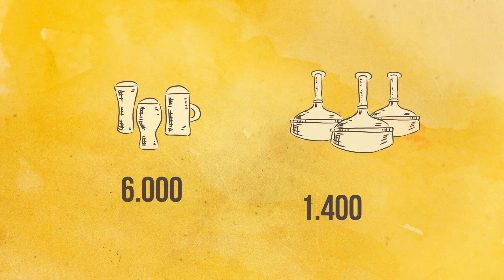Hopfen in 3 Minuten erklärt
Hopfen ist ein wichtiger Bestandteil von Bier. Doch was ist das eigentlich genau, welche Arten gibt es und wie wird er verarbeitet? Das erklären wir in diesem custom Erklärfilm.

youknow ist einer der führenden Anbieter von Erklärvideos und E-Learning-Lösungen im deutschsprachigen Raum. und

Du darfst dieses Erklärvideo gerne für eigene Zwecke verwenden. Voraussetzung ist, dass du uns namentlich nennst (youknow) und auf unsere Website verlinkst

Mmmh… wie wunderbar das riecht! So frisch und fruchtig. Wie kann das sein? Keine Sorge, es ist alles Natur. Dieses Geschmackserlebnis verdanken wir auch einer ganz besonderen Pflanze: dem Hopfen.

Das sattgrüne Gewächs mit den kleinen Dolden hat eine lange Kulturgeschichte: In der Naturheilkunde, aber auch beim Bierbrauen findet Hopfen seit Jahrhunderten Verwendung. Er gilt als die Seele des Bieres und verleiht ihm nicht nur den typischen Geschmack, er macht das Bier auch haltbar. Das wussten schon die Brauer im Mittelalter.

Auch heute noch steht der Hopfen hoch im Kurs: Deutschland ist nicht nur einer der führenden Hopfenproduzenten weltweit, sondern auch die größte Braunation Europas. Über 6.000 verschiedene Biere aus mehr als 1.400 Brauereien zeigen, welche enorme Vielfalt in unserem Hopfen steckt.

Rund 10 Milliarden Liter Bier werden jedes Jahr in Deutschland gebraut. Hopfenernte ist aber nur einmal im Jahr. Damit der Hopfen haltbar wird und seinen frischen Charakter behält, muss man ihn trocknen und pressen oder auf natürliche Weise zu Extrakt verarbeiten. Dabei verändert der Hopfen nur seine Form, aber die wertvollen Inhaltsstoffe und der gute Geschmack bleiben selbstverständlich erhalten.

Die geschmackliche Bandbreite des Hopfens ist enorm: blumig, fruchtig, citrusartig, würzig, bitter - und vieles mehr. Es gibt weltweit mehrere hundert Hopfensorten: von Ariana und Apollo bis zu Herkules und Monroe. Und das Beste: Durch diese vielen Sorten können die Brauer in Kombination mit Malz und Hefe auf ganz natürliche Weise neue Aromen ins Bier zaubern.

All das verdanken wir unserem Hopfen. Ein Prost auf die kleine grüne Dolde!